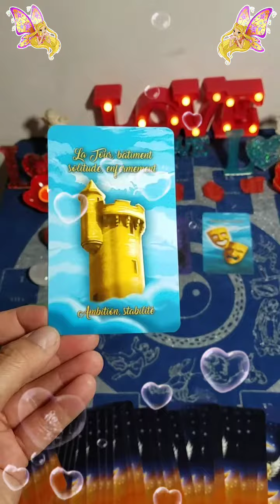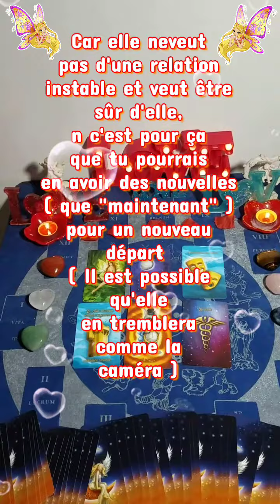🔮 W-E du 24-25 septembre 2022 🔮 Guidance Générale.